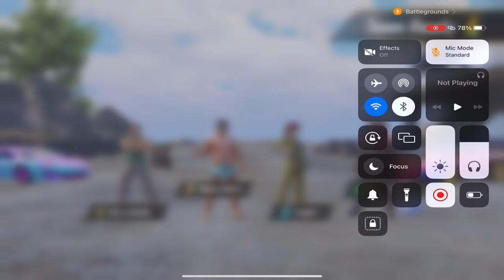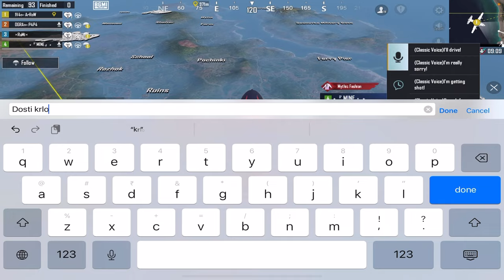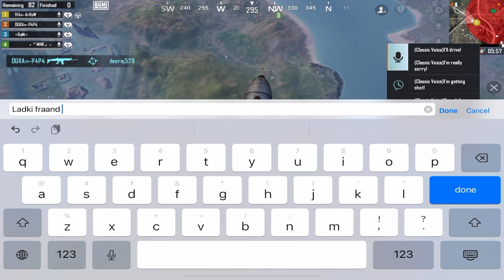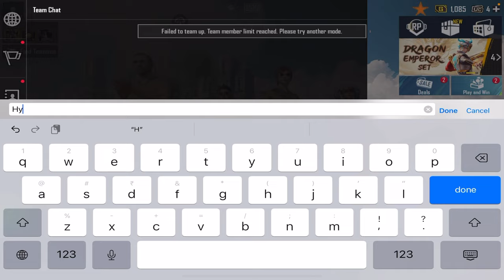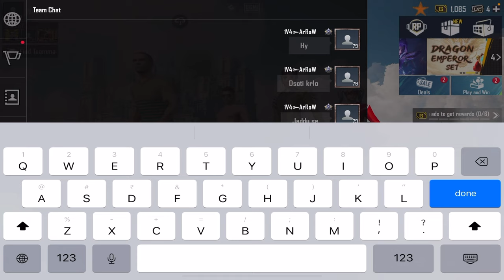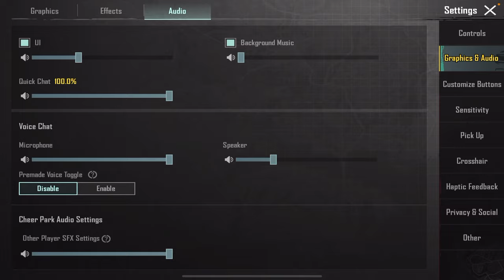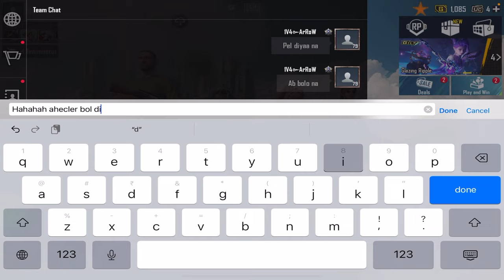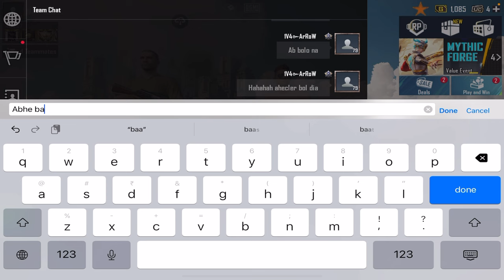Arrow Gamer vs Random Rich Hot Girl😱 Best Prank Ever Classic High Kills Gameplay BGMI #1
ARROWISLIVE